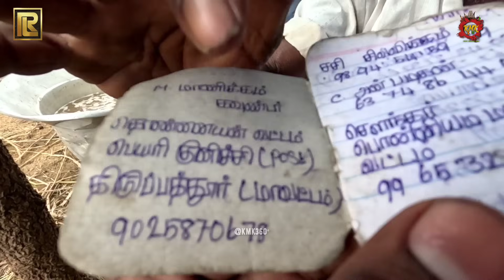🔥திருவண்ணாமலை தீப சந்தை⚡️நாட்டு மாடுகள் குதிரைகள்.தெறிக்கவிடும் ஹலிகர் tiruvannamalai sandhai 2023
திருவண்ணாமலை தீபத்தை முன்னிட்டு நடைபெறும் சந்தையில் ஆயிரம் கணக்கில் நாட்டு மாடுகள் குதிரைகள் வருகை..

தீபத்திற்கு முன் 2 நாட்கள் தீபத்திற்கு பின் 2 நாட்கள் நடைபெறும்

tiruvannamalai deepam sivan tiruvannamalai temple திருவண்ணாமலை கோயில் தீபம் halikar

எங்கள் வீடியோவை பார்க்கும் அனைவருக்கும் நன்றி ❤